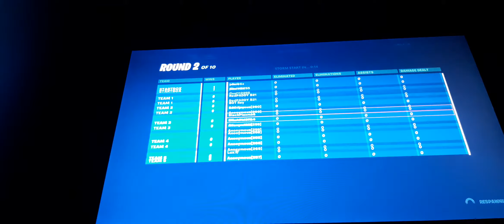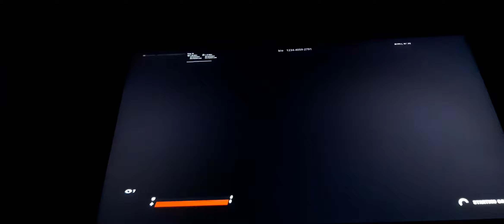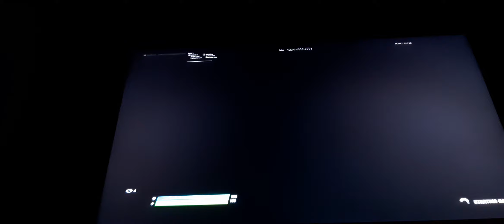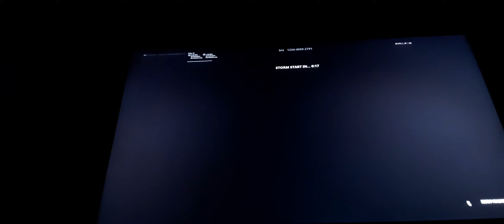best sniper on switch 🔫🎮